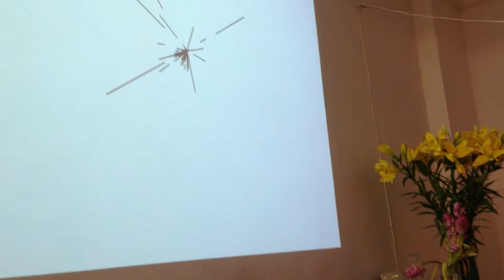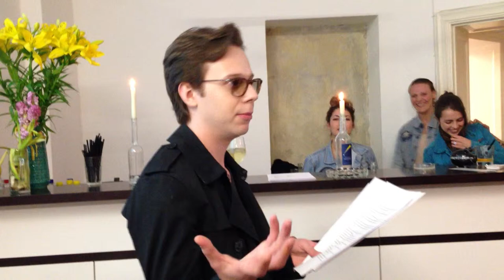A Curator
A Curator introduces the show A CURATOR at Team Titanic in Berlin, DE, 2013.

Team Titanic, Flughafenstaße 50, Neukölln, Berlin. Ubahn: Boddinstraße.